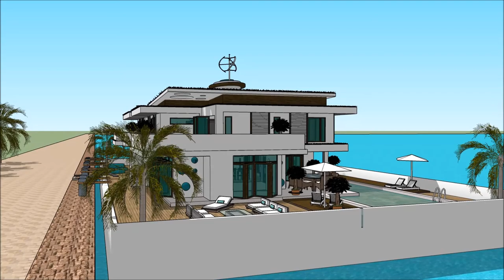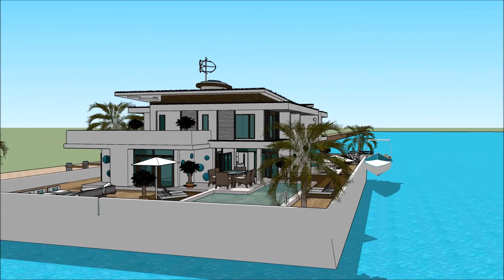Дома в сша sims приватна сопственост куќа брод вила best сърбия Лебдат куќа куќи sketchup 3D in Holl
The floating house villa houseboatzania launching an innovative high-end luxury yacht floating house villa mansion home design potentially as a display of exhibition of the Дома в сша sims приватна сопственост куќа брод вила best сърбия Лебдат куќа куќи sketchup 3D in Holl.

The collection of the Floating house villa houseboatzania concept of Дома в сша sims приватна сопственост куќа брод вила best сърбия Лебдат куќа куќи sketchup 3D in Holl consists of high luxury and architectural art pieces in minimalism combined with living on the waterfront of the harbour.

The floating house villa mansion yacht design has the basis to sustain living with high standards and contemporary structural design - Дома в сша sims приватна сопственост куќа брод вила best сърбия Лебдат куќа куќи sketchup 3D in Holl with numerous of prospects for excessive living and
celebrating the desire of life worldwide: